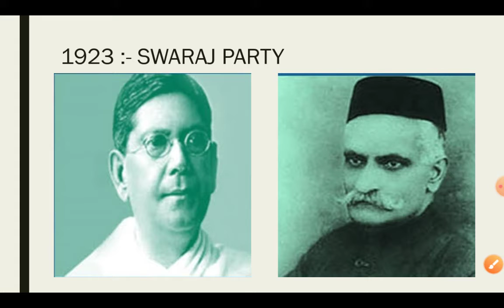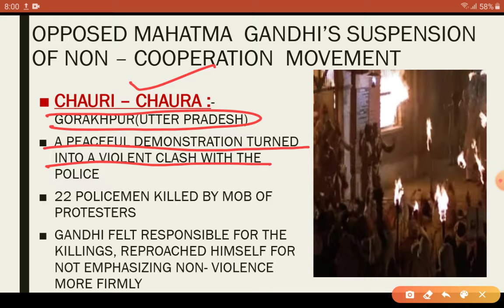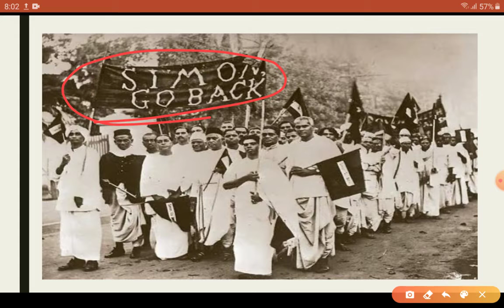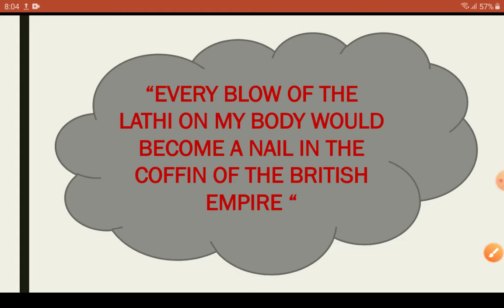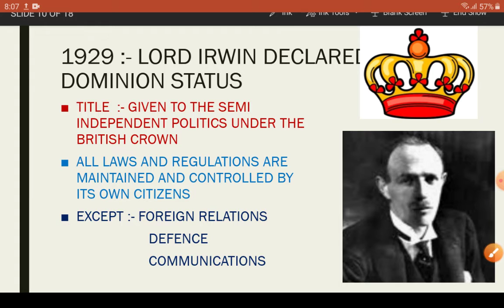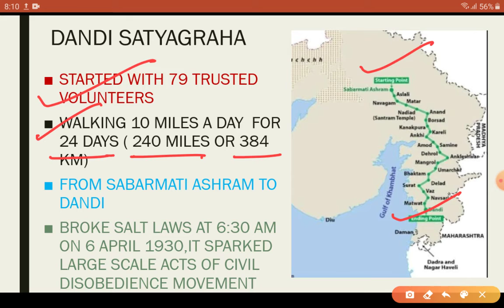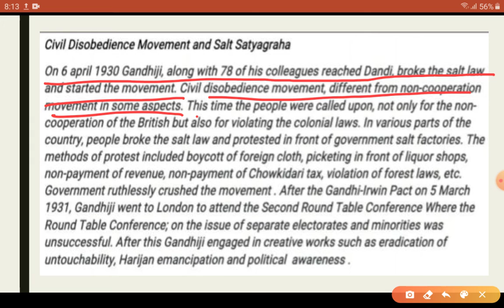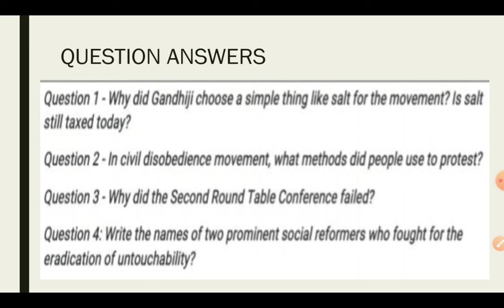WORKSHEET 9 HISTORY CH 3 NATIONALISM IN INDIA CLASS 10(25/7/2020) By DOE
Hello learners,in this video you learn about NATIONAL MOVEMENT  of India.
You will also learn about DANDI MARCH, DOMINION STATUS
SWARAJ PARTY
2nd Round table conference
I explain every concept in detail so that you can understand easily. I EXPLAIN you the difference between non COOPERATION MOVEMENT and CIVIL DISOBEDIENCE MOVEMENT.
My videos help you in your studies. It enables you to score good Mark's in your exams.For getting more benefit,you should subscribe my CHANNEL and don't forget to press the bell button so that you will get the notification of my new video.